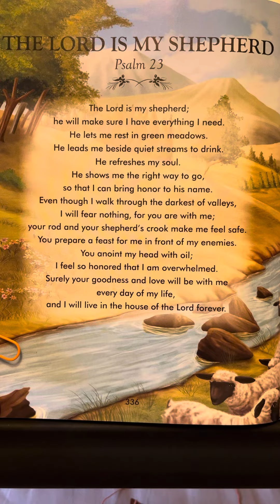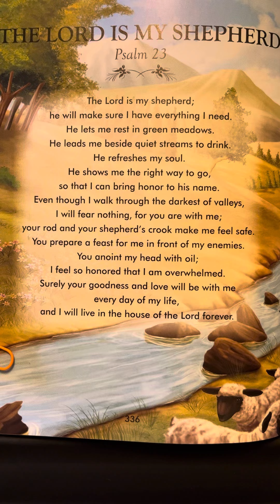Psalm 23 - The Complete Illustrated Children’s Bible